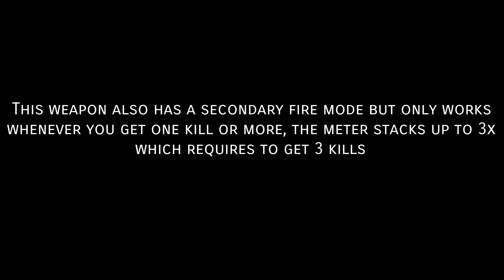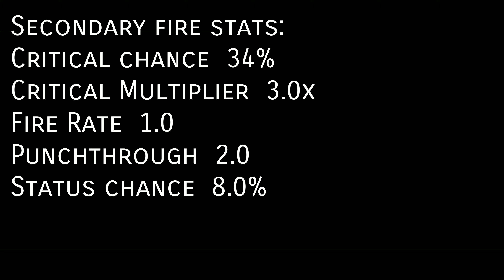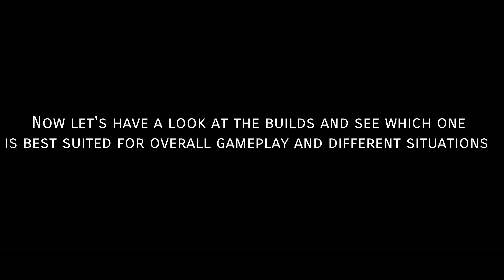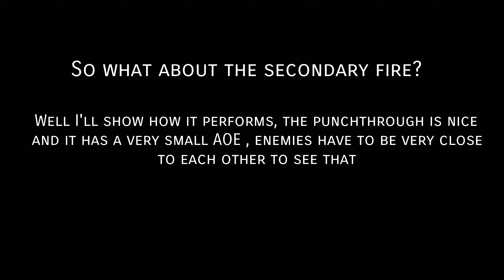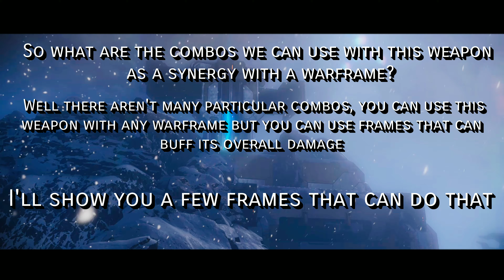Warframe: BATTACOR | Weapon Review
The Battacor was released with the fortuna update, this rifle was built by the corpus to kill the corpus, featuring great stats, mechanics and a strong secondary firing mode, in this video I go over the weapon and provide a variation of builds to choose from against different factions and an overall build to go with.
               This is the BATTACOR!

That's the bell right next to the subscribe button so you won't miss out on my Uploads, I've had issues with people wondering why they don't get my Uploads and its because of that stupid bell loll So Turn UP!... I mean turn it on would ya xD

IGN: GUDDA6FT 7FT

Platform: Xbox one

Editing Tools: Power Director, PixelLab, Adobe Photoshop express